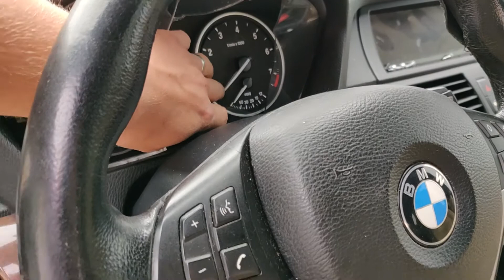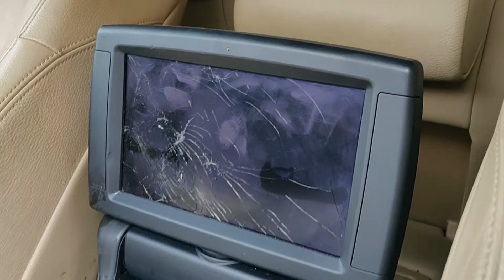Пришла Машина BMW X5 После ВАНДАЛИЗМА | СТОИТ ЛИ ПОКУПАТЬ ВОТ ТАКОЙ ВОТ АВТОМОБИЛЬ ИЛИ НЕТ?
Наконец то приплыла очень интересная машинка, а именно bmw x5  в очень интересном состоянии. Мы решились в первые заказать такое авто после вандализма. Скажу что работки конечно много, но тот факт что все остальном работает и авто заводится и едет это уже успокаивает. Что здесь рассказывать нужно самим все видеть и потом уже решать сделали мы удачную покупку или нет. Скажу что по деньгам купить авто и все растаможить здесь выходит на много дешевле друзья. Думаю мой ролик понравится многим из вас и вы оцените его подостоинству.